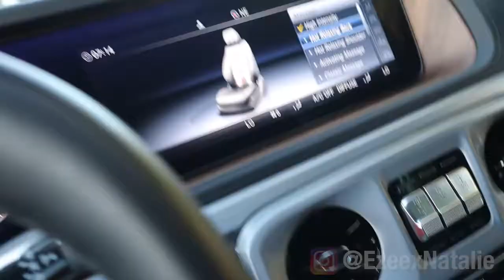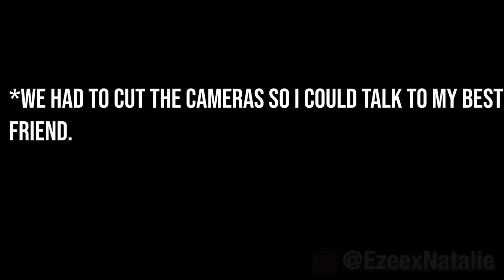Bought My Bestfriend a Brand NEW $200,000 CAR prank!! She cries